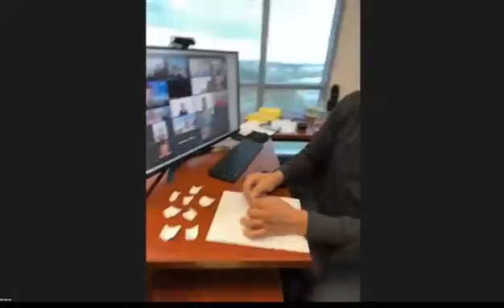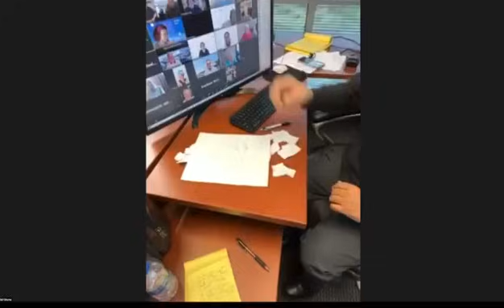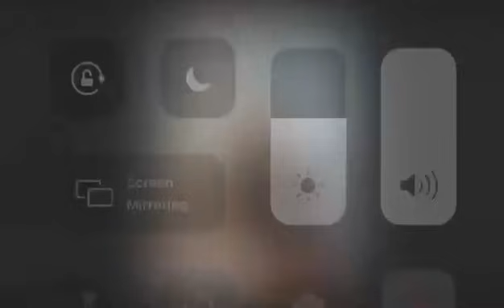ONPASSIVE ||Ash Mufareh|| Listen Carefully to this CLIP …You will Understand ONPASSIVE..A DONE DEAL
Listen Carefully to this CLIP …. You will Understand ONPASSIVE…A DONE DEAL
Gofounder joining refer link  ZAVER JAFRI
Aap Jaise hi Hamare Saath Singup Hognge Hum Aap Ae Contact Karege
Muzaffar Hussain (M.P)
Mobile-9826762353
Name-Biplob Sarkar
State- West Bengal
Dist.- Uttardinajpur
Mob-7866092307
Name: Prakash Gangaraddi
State: Karnataka
MRS . SAMPA ORAON [ DAKSIN DINAJPUR-- WEST BANGAL]
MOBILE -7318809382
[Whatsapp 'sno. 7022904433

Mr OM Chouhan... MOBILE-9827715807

Jitendra Prajapati Sonkatch Dewas
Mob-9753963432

[2]-Agar aap onpassive join karne ja rahe hai to ye recording sune sare sawalo ke jawab mil jayenge

[4]-How does the onpassive work and will give you income? op कैसे काम करता हैँ और आपको कैसे income देगा
5 ONPASSIVE KYUN EK MLM COMPANY NAHI HAI ? LAST FOUNDER BHI KYUN UNLIMITED INCOME KAMAYEGA.

*(ये सभी बातें उन लोगों के लिये है जो  $102 देकर अपना रजिस्ट्रेशन करवाते है और कुछ भी नहीं करते अर्थात किसी के पास onpassive की चर्चा भी नहीं करते )*

*1️⃣  Launching के समय unicorn (1 billion) बनने वाली दुनियाँ की पहली company बन जायेगी l*

*2️⃣ अगर कोई अपनी mail id डालकर  इसकी webinar attend करेगा तो onpassive उसका भी registration कर देगा और उसके wallet में income आयेगी l उस income को निकालने के लिये खुशी खुशी id active करवानी पड़ेगी l*

*3️⃣ Onpassive एक IT कंपनी है न कि MLM Company*

*4️⃣ हमारे ONPASSIVE WALLET में income आते ही हम एक second में उसे bank में transfer कर सकते है बिना किसी कटौती के*

*5️⃣ कंपनी अंतिम level के हर  founder member के down में हर महीने 3 id लगायेगी। जिससे हर level के founder member का level हर महीने एक level बढ़ जायेगा l*

*6️⃣ अब तक 757,545 founder member बन चुके है। इसका अर्थ है कि जिन लोगों की starting में id लगी थी उनकी 3×10 की metrix भर चुकी है l*

*7️⃣ Company launching के समय हर founder member को bonus देगी चाहे वो एक दिन पहले ही founder member क्यों न बना हो l*